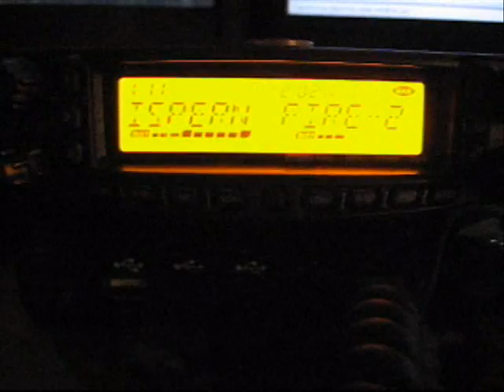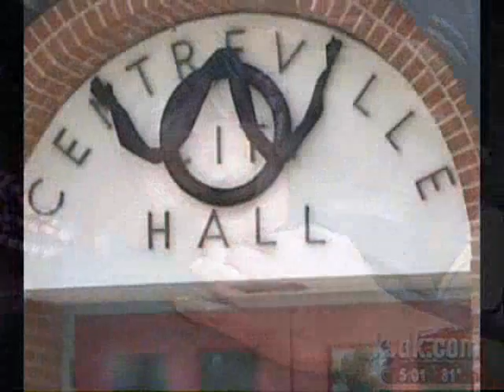In Memory Of Lieutenant Greg Jonas CVPD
Deepest Thoughts and Prayers to the Jonas family and the Centreville Police Department.

Media clips and pictures in this video came from KTVI Fox 2, KSDK News Channel 5, and The Officer Down Memorial Page.

Background music is the song Hero by Mariah Carey.